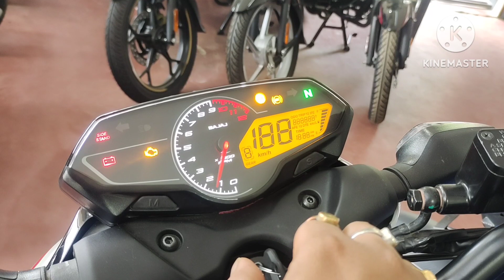Yamaha R15 vs Pulsar N150 bs6 fi 2023#r15 vs N150#bajaj vs Yamaha n150 new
Yamaha R15 vs Pulsar N150 bs6 fi 2023#r15 vs N150#bajaj vs Yamaha n150 new#yamaha R15 k sath full compare pulsar N150#bajaj k sath compare Yamaha bikes